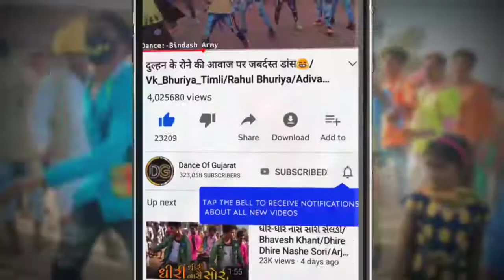rumla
Rumla koliwad